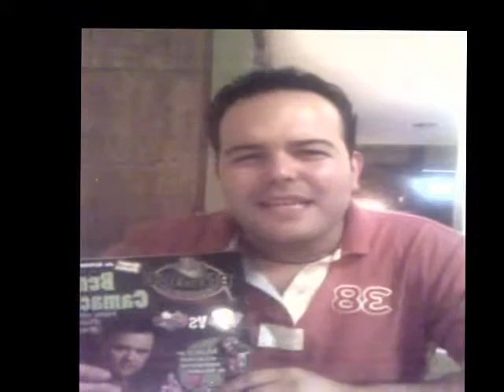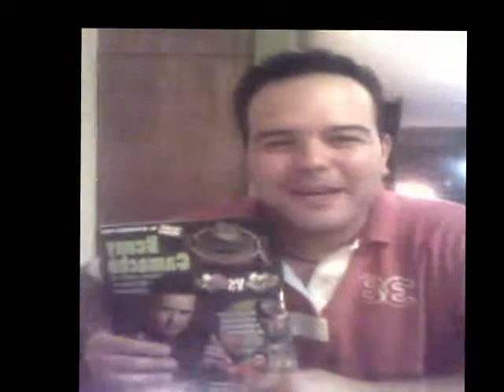CARLOS BARDELLI TIENE CORAZÓN GRUPERO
CARLOS BARDELLI IMITA A GRUPEROS  CON ENLACE GRUPERO. NUESTRO AMIGO CARLOS BARDELLI IMITÓ A VARIOS GRUPEROS, ESPECIALMENTE PARA LOS SEGUIRORES DE ESTA REVISTA. ¿CÚAL DE SUS IMITACIONES LES GUSTA MÁS? A NOSOTROS, TODAS!!!